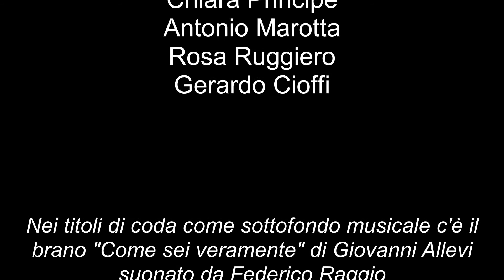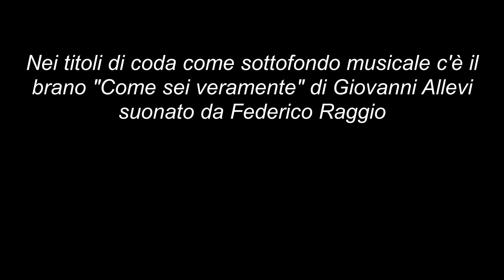Il cielo in una stanza - alle tastiere Melissa Principe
La famosa canzone di Gino Paoli eseguita dalla giovanissima Melissa Principe nel corso del Saggio 2020 dell'Associazione Musicisti "Sergio Mascolo" di Nocera Inferiore: la consulenza musicale è di Tonino Borzelli. Le esibizioni si sono svolte in video e non al cospetto di una platea a causa dell'emergenza Covid. I missaggi audio sono di Gerardo Cioffi e Tonino Borzelli, le riprese sono di Antonio Marotta e Tonino Borzelli.
Si ringraziano Daniela Liguori, Chiara Principe, Antonio Marotta, Rosa Ruggiero e Gerardo Cioffi per la disponibilità e la collaborazione. Nei titoli di coda come sottofondo musicale c'è il brano "Come sei veramente" di Giovanni Allevi suonato da Federico Raggio.
Il montaggio e la regia sono di Tonino Borzelli.